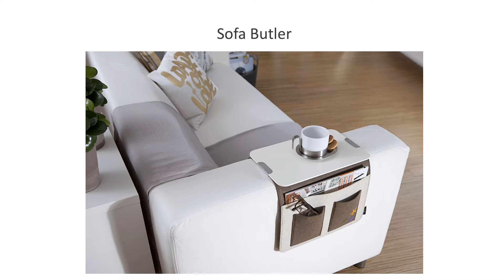kleine Geschenkideen für Frauen 🎁 - mit wenig Geld viel Freude machen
Bäder Geschenkeset
Kleines Glück für dich
„Frauen die Ihre Träume Leben“
Das kleine Buch vom großen Segen
Damen Geldbörse
Sofa Butler
Armband mit Gravur
Schmuck Organizer
Herz Kissen mit Foto